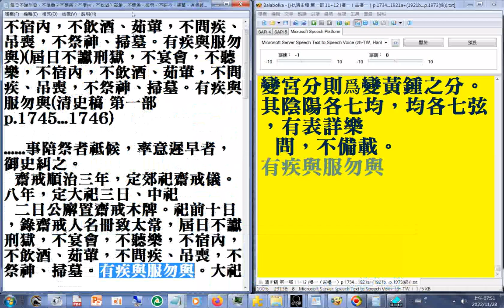清史稿 第一部 卷第八十二志第五十七 禮一（吉禮一）p.1734#youtube